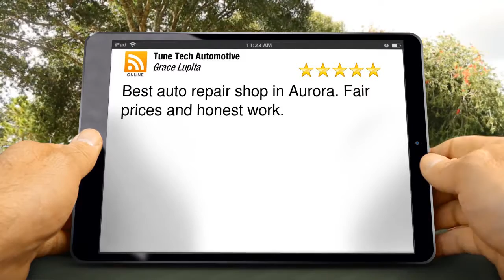Top Notch Auto Repair in Aurora, CO Five Star Review by Grace L.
Top Notch Auto Repair in Aurora, CO 5 Star Review by Grace L.

Best auto repair shop in Aurora.  Fair prices and honest work.
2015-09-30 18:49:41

14851 East Colfax Avenue
Aurora CO
80011